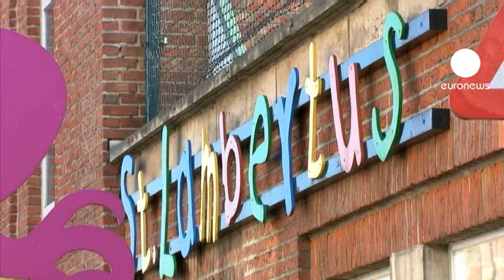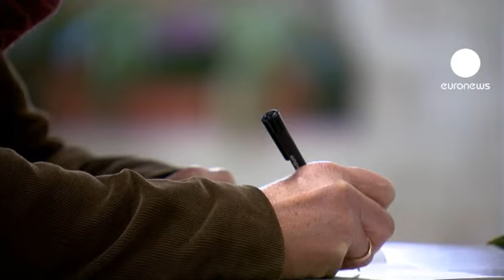Heverlee kazada ölenlere ağlıyor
İsviçre'de önceki gün meydana gelen feci kaza Belçika'yı yasa boğdu. Otobüs kazasında, Belçika'nın Hollanda sınırına yakın Lommel ve Heverlee kasabalarındaki iki ilkokulda okuyan 22 öğrenci yaşamını yitirdi. Heverlee'deki okulun önü çiçeklerle, mumlarla, mesajlarla doldu. Okulda hüzün ve sessizlik hakim.

Acı haber ile yıkılan bölge halkı, veliler kazada hayatını kaybedenler için gözyaşı döküyor: "Bu benim küçük çocuklarımın da başına gelebilirdi, yani olabilirdi. Gerçekten dramatik, çok dramatik. Bu konuda güçsüzüz. Onlara yardım etmek istiyoruz ama nasıl?"

Belçika'da şok etkisi yaratan kaza sonrası uzmanlar, travmanın atlatılması için devreye girmiş durumda. Flaman Eğitim Bakanlığı, kazada çocuklarını kaybeden ailelere destek vereceklerini belirtti: "Bakanlık olarak, bu süreçte buradaki ve Lommel'deki okullara, psikolog ve daha çok öğretmen gönderme konusunda daha çok destek olacağız. Çünkü bu aileler ve herkes için gerçekten zor bir süreç ve kendilerini ifade etmek için zamana ihtiyaçları var. Bu yüzden de, bunu yapabilmeleri için onlara imkan vereceğiz."

Lommel ve Heverlee kasabalarında bayraklar yarıya indirilirken, çok sayıda belediye ve okullarda korkunç olayın anısına defterler açıldı. Spor karşılaşmalarında da birer dakika saygı duruşunda bulunulacağı bildirildi.

euronews, ülkedeki gelişmeleri yakından takip ediyor: "Dünyanın dört bir tarafından Belçika halkına taziyede bulunulurken, psikologlar acılı ailelere destek olmaya çalışıyor."